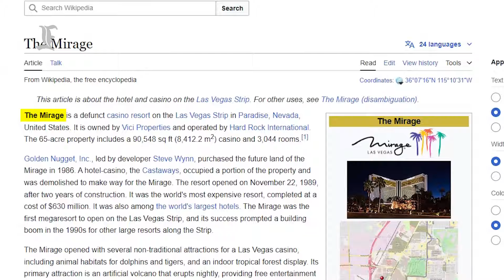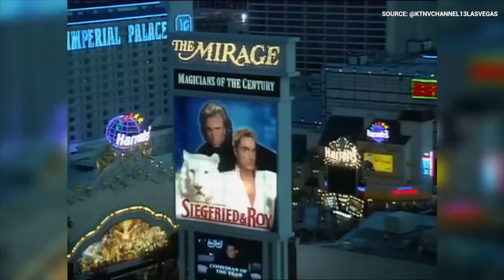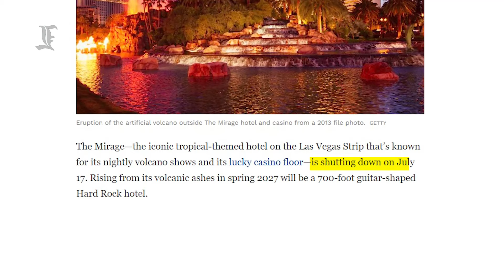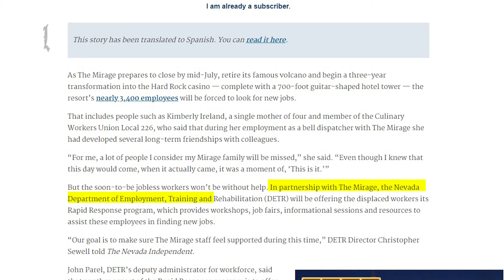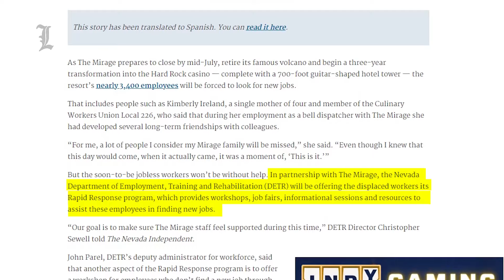What’s Next For The Mirage? | Hard Rock Las Vegas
Welcome to Details In Luxury! Farewell The Mirage. You will be missed. In this video we are going to explain you what is going on at The Mirage Las Vegas, and as you have probably known, it is closed, and the Hard Rock is going to take its place. We are going to be talking about what are the updates on this, and how the Hard Rock Las Vegas might look like. For many people this is a sad moment, but for another ones, it is pretty cool, since Vegas keeps growing and changing.

In this video we used some clips from YouTube, Official Sites, and News to create visual representation and get information of some of the places/events.